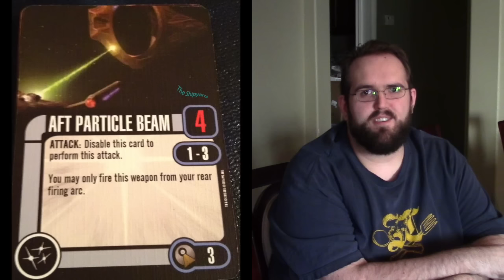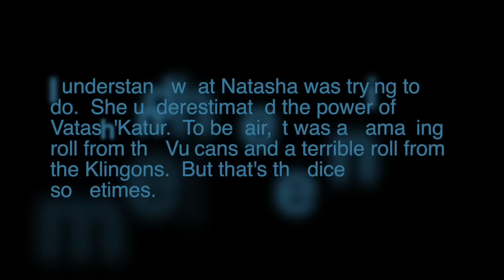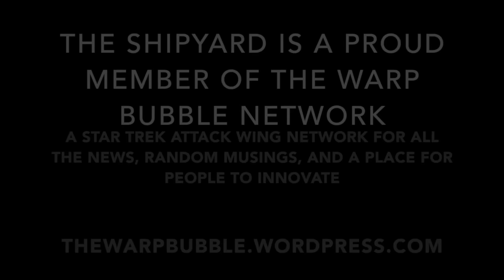Reinforcement Booster Tournament Opening Round 7v10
7 Seed Klingon Buruk takes on the 10 Seed Vulcan.  Will we see another 1 shot?  Can David actually fly properly?